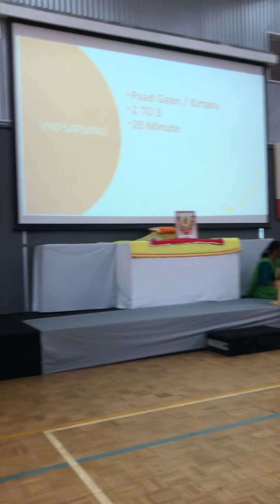VYO adelside dvara shree krishna satsang bhajan bhojan maditetion safal karykram nu aayojan